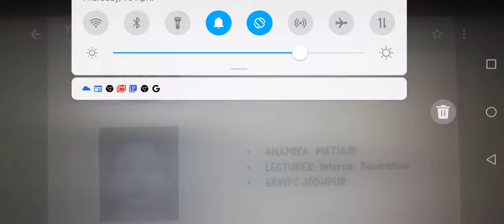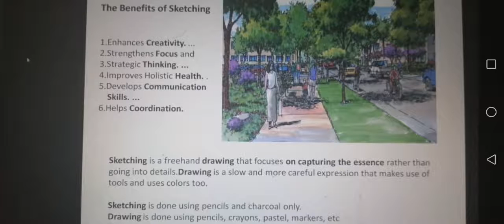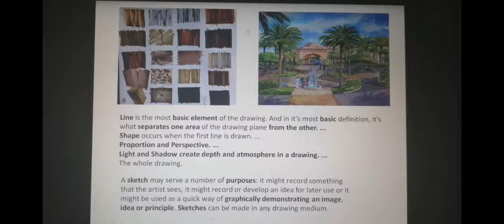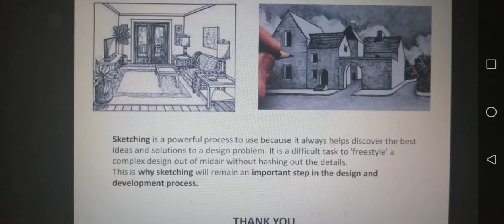ID - 205, UNIT - IV, TOPIC - Building sketches by Mrs. Anamika Mathur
Need of free hand building sketches in Interior Designing